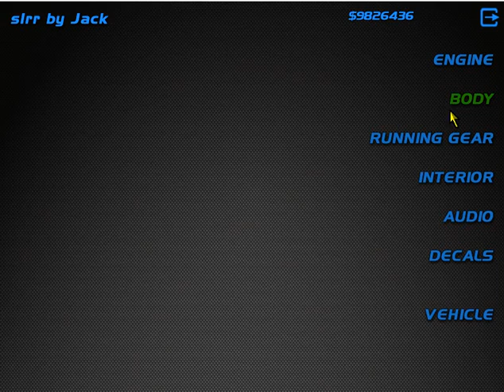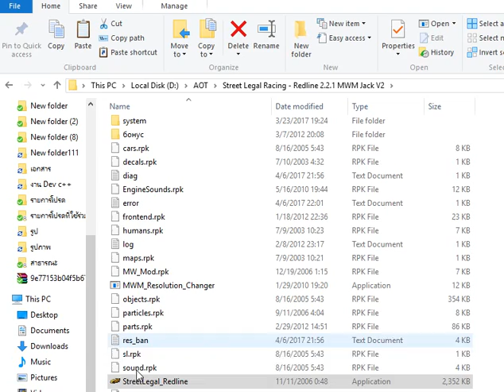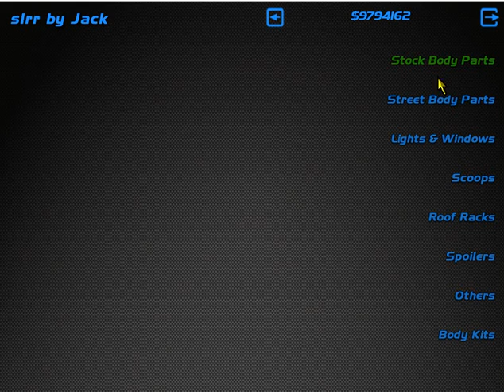SLRR EP: 3 เทสรถ [ATZ]